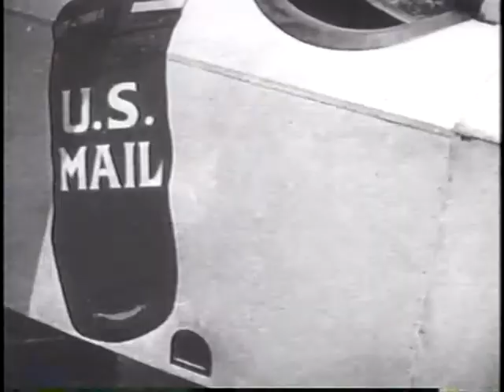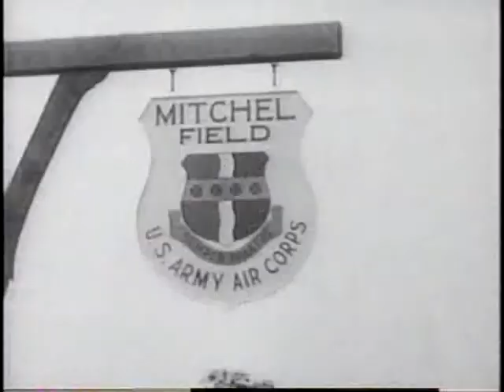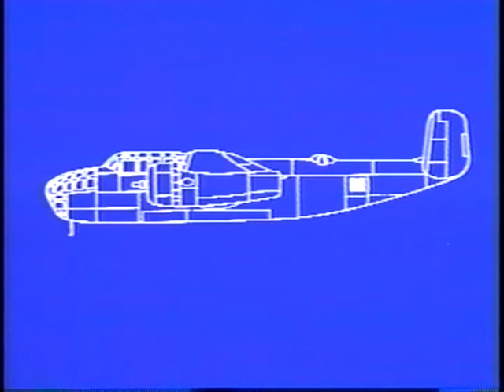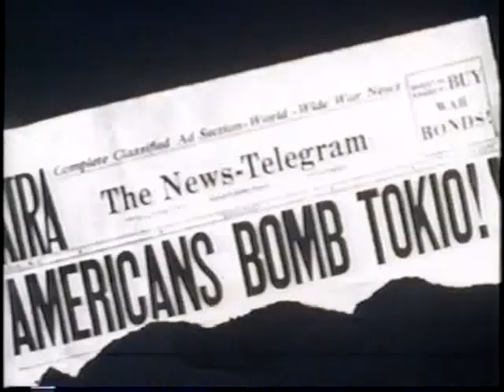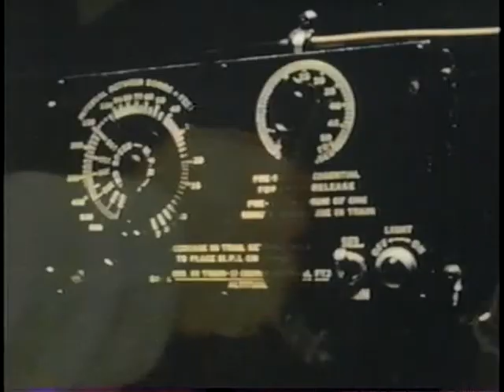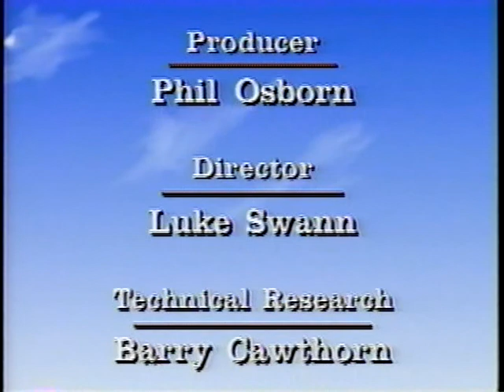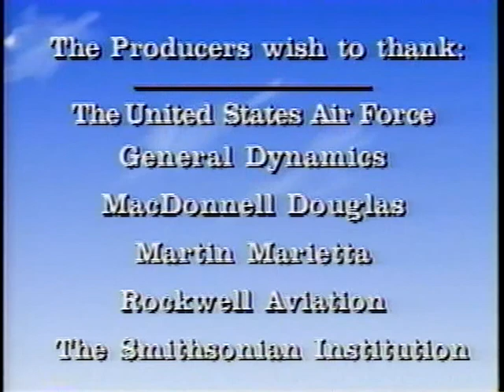B-25 Mitchell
Network Projects, 1989
Pacific Arts Video, 1991